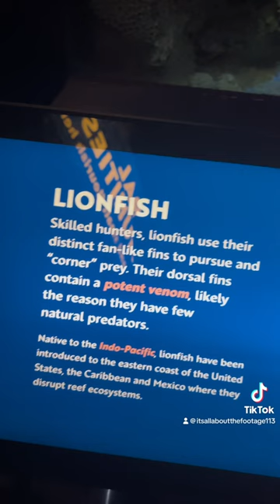THE LIONFISH IS AN ABSOLUTE MENACE!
The Lion Fish is a beautiful looking creature but absolutely destructive. It can harm humans with its potent stings and is invasive in the eastern US coast and Caribbean. These invasive fish threaten the diversity of reefs because they have few predators and optimal nutrition in these places